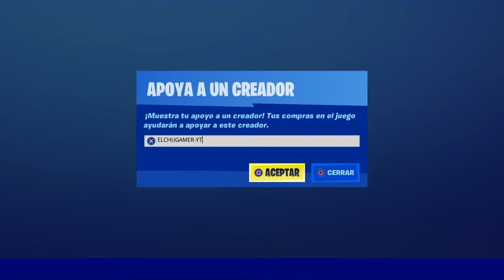MI SKIN BAILA MUY HOT POR ESTE GESTO NUEVO DE 500 PAVOS😈🔥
👀ÚNETE A MI COMUNIDAD DE Ps4:

👥elChuGamer YT